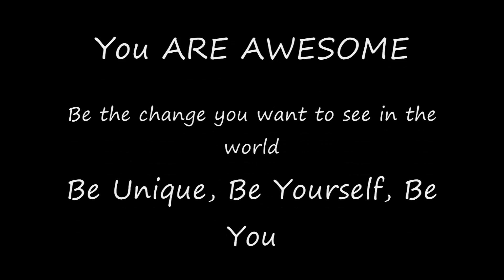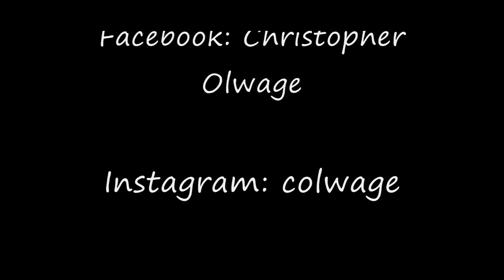Mr Gay World goes to the Vatican Museum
Outside of preparing for the Commonwealth games and an assortment of other ongoing projects I managed to find the time to pay a visit to the Vatican Museum. Coincidentally it also just happened to be the gratis entry day (last Sunday of the summer season months are free from 9am till 12:30). We joined a massive crowd and were lucky enough to only wait in a 45 min line before getting in... downside though is that some of the galleries were closed, upside is that I still managed to see some Amazing things.

Raphael, Carravaggio, Leonardo, Michelangelo and many other Amazing artist were on display and I felt totally inspired and rejuvenated being in the presence of such Awe-inspiring works.

My poor friend Valentina was run off her feet... I get a bit excited and probably annoyed her with my stories and over excitement. Either way, we both enjoyed a super awesome gelato after the galleries to soothe our nerves. What an Amazing time!